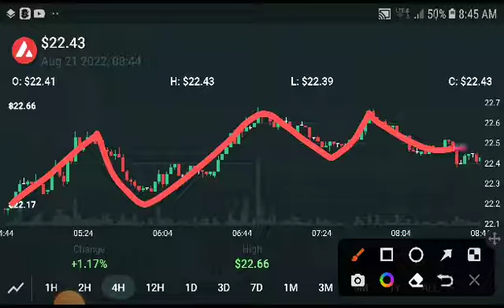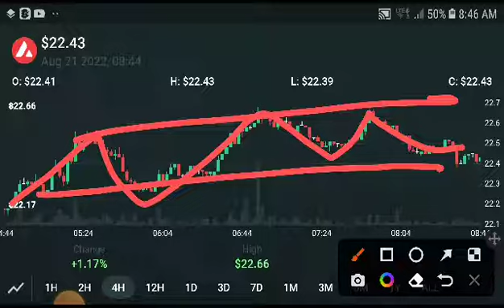AVAX Next Breakout! Avalanche Avax Price Prediction! AVAX News Today